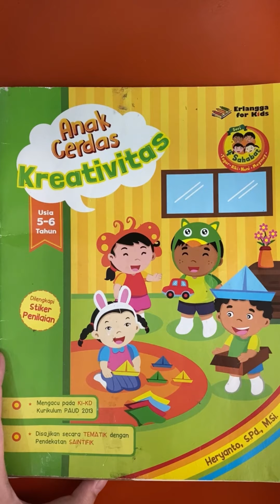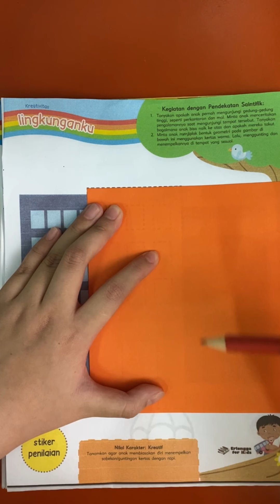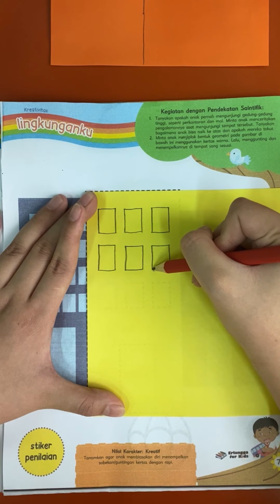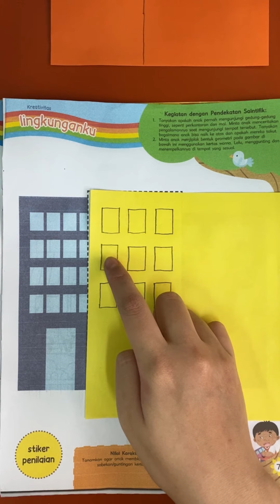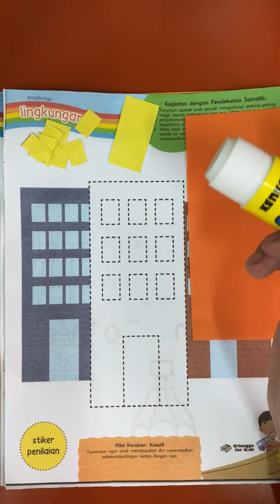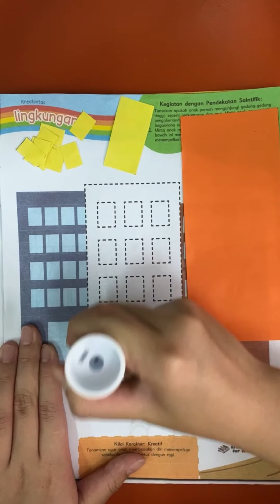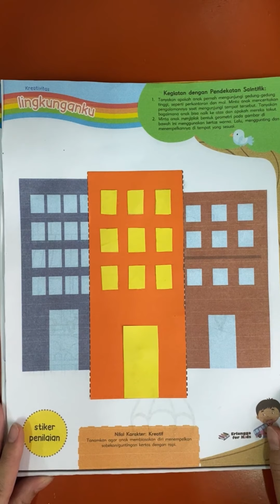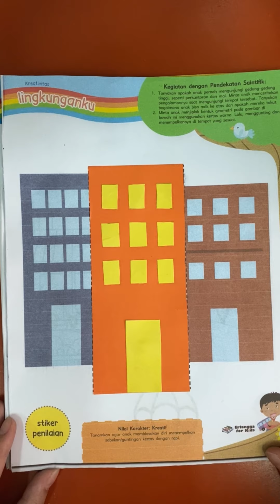TKB Kreatifitas hal 7 Tgl 27 Agustus 2021